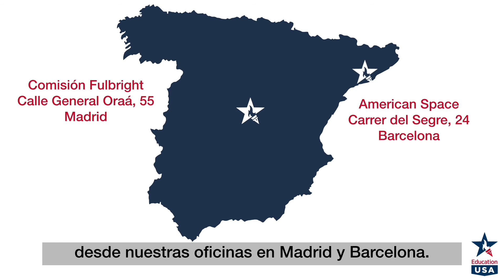EducationUSA Spain - Quiénes Somos